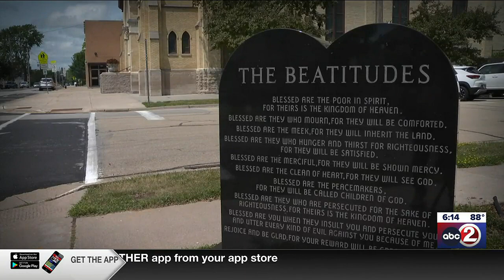SMALL TOWNS: Capturing the beauty of churches with photography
Preservation of art and architecture is the chief goal for a Fox Valley woman